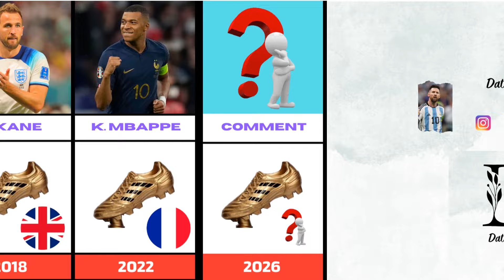FIFA World Cup All Golden Boot Winners 1930-2022 | Golden Boot Winning Countries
FIFA World Cup Golden Boot Winners 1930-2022
The Golden Boot or Golden Shoe award goes to the top goalscorer of the FIFA World Cup. While every World Cup had a ranking of the goalscorers, the first time an award was given was in 1982, under the name Golden Shoe. It was rechristened Golden Boot in 2010. FIFA sometimes lists the top goalscorers of previous Cups among the Golden Boot winner:
1. 1930 - Guillermo Stábile (Argentina) - 8 goals
2. 1934 - Oldřich Nejedlý (Czechoslovakia) - 5 goals
3. 1938 - Leônidas da Silva (Brazil) - 7 goals
4. 1950 - Ademir de Menezes (Brazil) - 8 goals
5. 1954 - Sándor Kocsis (Hungary) - 11 goals
6. 1958 - Just Fontaine (France) - 13 goals
7. 1962 -Florian Albert (Hungary) Valentin Ivanov (Soviet Union) Garrincha (Brazil) Vava (Brazil) Drazan Jerkovic (Yugoslavia) Leonel Sanchez (Chile) - 4 goals each
8. 1966 - Eusébio (Portugal) - 9 goals
9. 1970 - Gerd Müller (West Germany) - 10 goals
10. 1974 - Grzegorz Lato (Poland) - 7 goals
11. 1978 - Mario Kempes (Argentina) - 6 goals
12. 1982 - Paolo Rossi (Italy) - 6 goals
13. 1986 - Gary Lineker (England) - 6 goals
14. 1990 - Salvatore Schillaci (Italy) - 6 goals
15. 1994 - Hristo Stoichkov (Bulgaria), Oleg Salenko (Russia) - 6 goals each
16. 1998 - Davor Šuker (Croatia) - 6 goals
17. 2002 - Ronaldo (Brazil) - 8 goals
18. 2006 - Miroslav Klose (Germany) - 5 goals
19. 2010 - Thomas Müller (Germany) - 5 goals
20. 2014 - James Rodríguez (Colombia) - 6 goals
21. 2018 - Harry Kane (England) - 6 goals
22. 2022 - Kylian Mbappe (France) – 8 goals
23. 2026 - Comment - Comment

Welcome To Data Voyage,